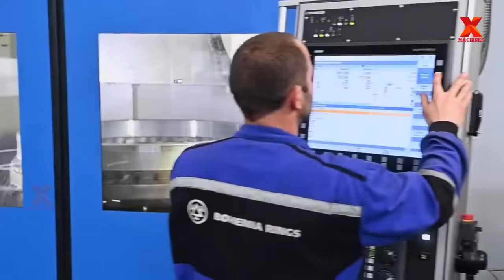The World's Largest Bevel Gear CNC Machine- Modern Gear Production Line. Steel Wheel Manufacturing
0:07. The seamless rolled ring forging process
3:06. Gear Machining and measurement
4:50.Gear Manufacturing Line
7:00. The bevel gear manufacturing
9:29. Steel wheel manufacturing